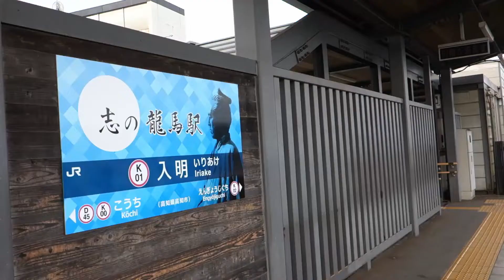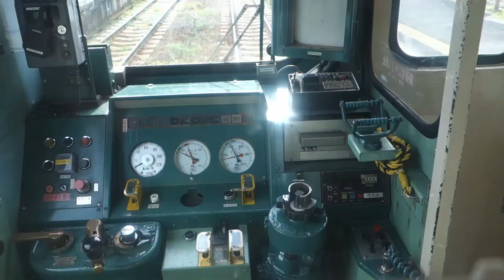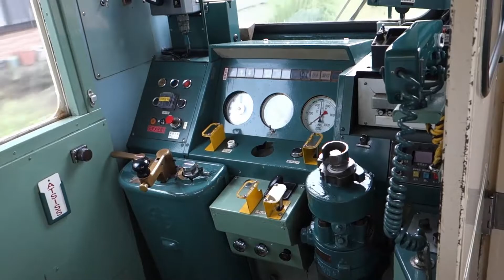ＪＲ四国 土讃線 通勤 どんよりしてる？列車は元気？ 2021/06/03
長すぎる梅雨は，空気が重くてイヤだよね，鉄の塊は違う？